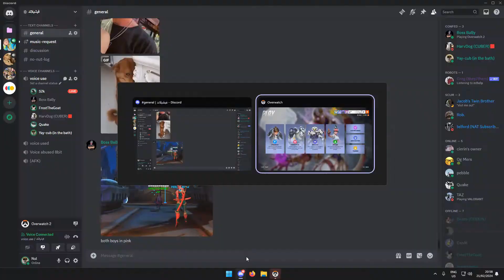Forced to play Overwatch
One day, I will be free.